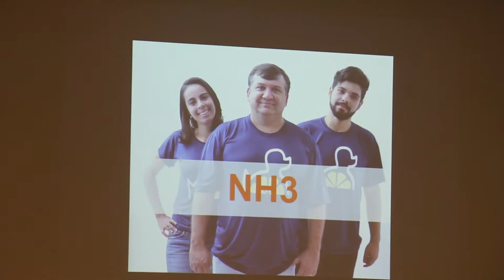Lemonade 06TM Patos de Minas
A sexta edição do Lemonade Brasil foi em Patos de Minas, e esse é mais um registro da tão aguardada apresentação na banca tipo exportação, com a preparação no mesmo dia no Oceano, com o feedback dos mentores.